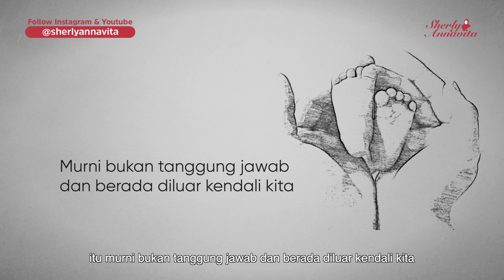MALU DENGAN LATAR BELAKANG KITA?